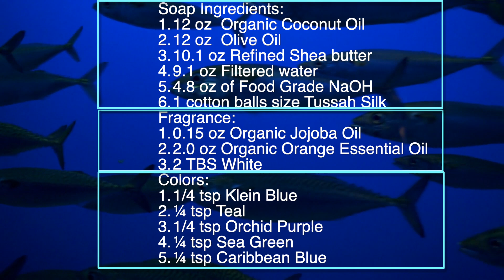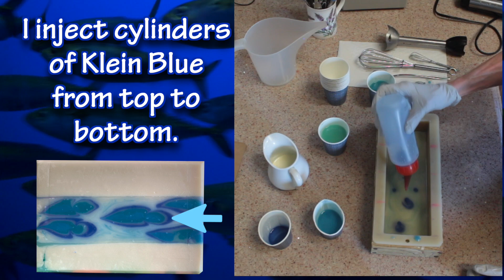Blue Fish School Cold Process Soap Swirl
A school of fish is created using injection of soap with squeeze bottles and a slightly different swirl with a skewer. Also, I make the band in the middle of the soap slightly more narrow than the Orange fish soap in the last video. I added lots of Organic Orange Essential oil because I love it.

Music “Waters of the Sea“ ) Musical Collaboration: Martin Andrew Smith & Antonio Giardina and “Irish Love” by Martin Andrew Smith found
You can enjoy listening to more music by Martin Andrew Smith

Soap Ingredients:
1. 12 oz  Organic Coconut Oil
2. 12 oz  Olive Oil
3. 10.1 oz Refined Shea butter
4. 9.1 oz Filtered water
5. 4.8 oz of Food Grade NaOH
6. 1 cotton balls size Tussah Silk
Fragrance:
1. 0.15 oz Organic Jojoba Oil
2. 2.0 oz Organic Orange Essential Oil
3. 2 TBS White
Colors:
1. 1/4 tsp Klein Blue
2. ¼ tsp Teal
3. 1/4 tsp Orchid Purple
4. ¼ tsp Sea Green
5. ¼ tsp Caribbean Blue